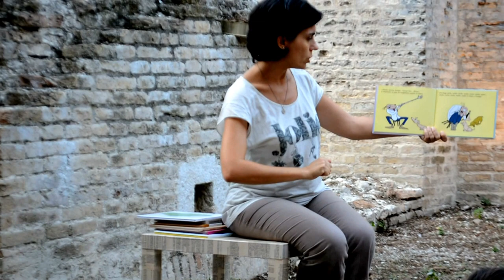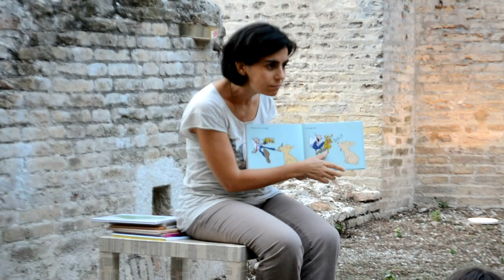Valeria Patregnani legge "Abbaia, George"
Al Bastione Sangallo per "Nati per leggere" Valeria Patregnani legge Abbaia, George! di Jules Feiffer (Salani, 2010)
«La mamma portò George dal veterinario.
- Arrivo subito al fondo del problema- disse lui.
- Per favore abbaia, George -
George fece: - Miao -.
Il veterinario frugò molto in fondo a George...
E tirò fuori un gatto.»